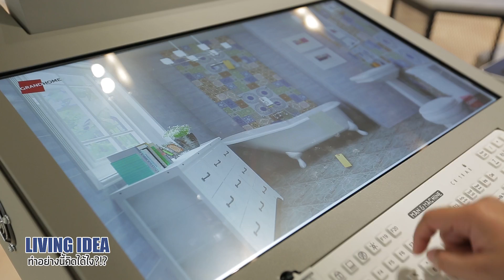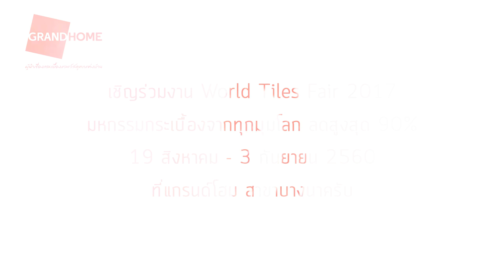Living Idea ตอนที่ 137 - เลือกกระเบื้องเรื่องง่ายๆ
ไอเดียแต่งบ้าน
"Living Idea ทำอย่างนี้คิดได้ไง" เรื่องน่ารู้เกี่ยวกับการตกแต่งและการจัดพื้นที่ใช้สอยภายในบ้าน จาก ThinkofLiving.com

รายการ Living Idea ตอนที่ 137 - ใครที่กำลังคิดอยู่ว่าจะเลือกซื้อกระเบื้องได้ที่ไหน วันนี้ Living Idea พามาที่ Grand Home สาขาบางนากันครับ ซึ่งที่นี่ได้รวบรวมกระเบื้องไว้หลากหลายชนิด และยังมีกระเบื้องนำเข้าลวดลายพิเศษ รวมถึงกระเบื้อง Super Size ที่มีขนาดใหญ่ถึง 3 เมตรเลยทีเดียว

ติดตามรายการ Living Idea ได้ทาง Money Channel ทุกวันจันทร์ เวลา 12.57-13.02 น. และทาง Youtube.com/ThinkofLiving